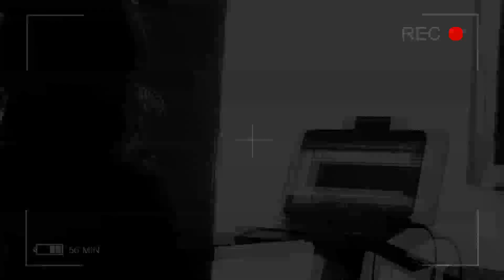FEELS SO GOOD - VAN HALEN - SYNTH PARTS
De volta ao youtube, depois de bastante tempo...
Ainda me recuperando de uma L.E.R. e em tratamento de Distonia Focal.
Me perdoem pelos erros, mas a vontade de tocar é muita...

Nesse vídeo, que fiz em conjunto com meu filho mais novo, o Pedro, (que me incentivou a publicar de novo aqui nesse canal).
Tento tocar algumas partes da música, Feels so Good, do Van Halen.

Todos os timbres, samplers e arpegiadores são do Kontakt.